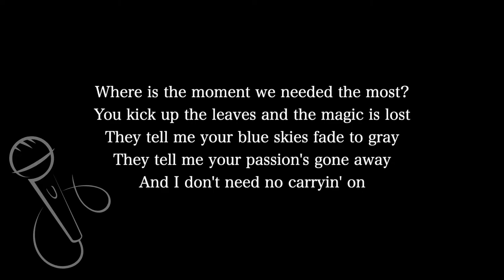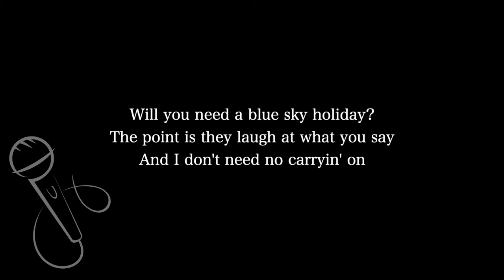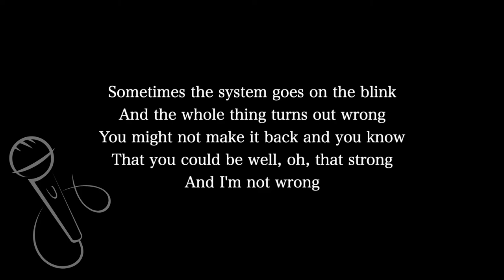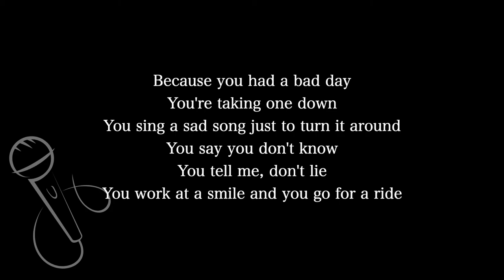【Karaoke Instrumental】Bad Day / Daniel Powter【Original Key】